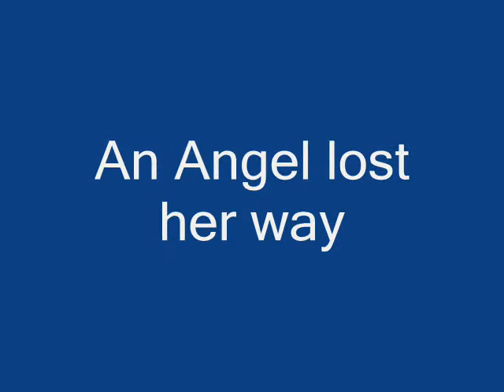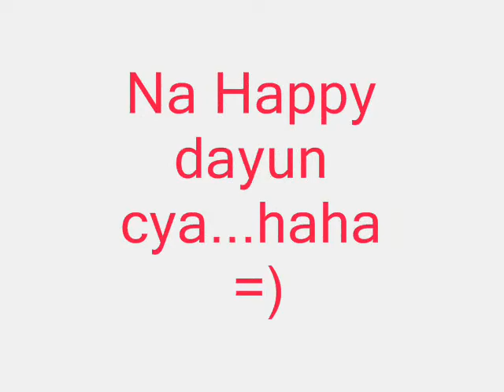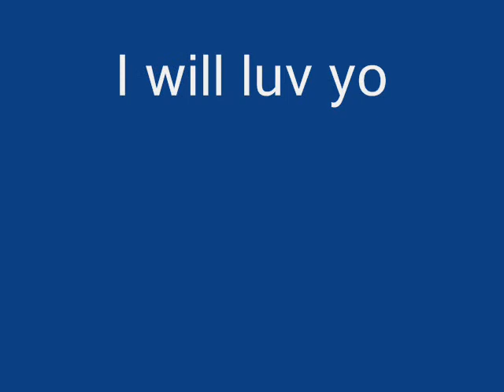Reiner + Lolipop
Lovers in Labangon